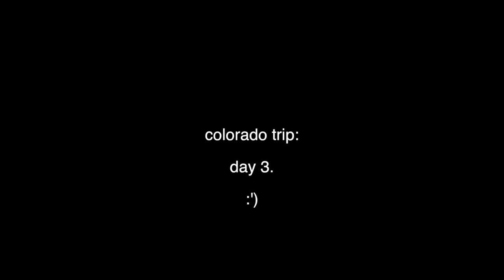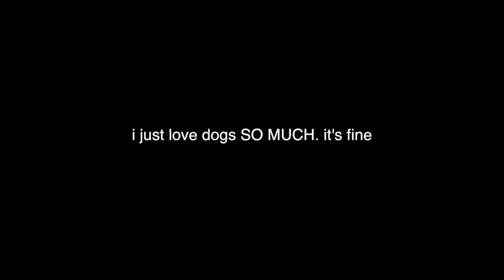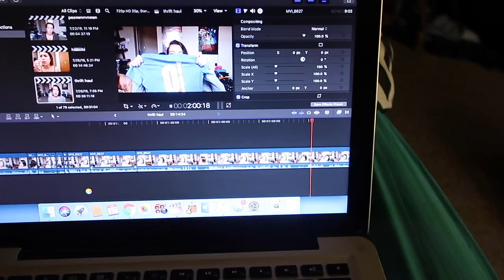colorado trip: PUPPIES & VEGAN PIZZA :’)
life is so beautiful. love y'all a lot. xx